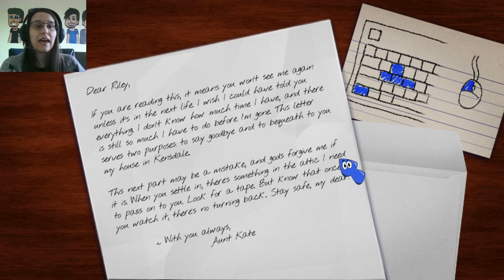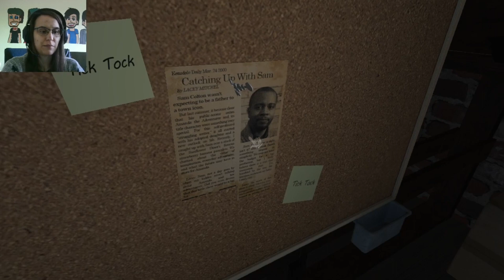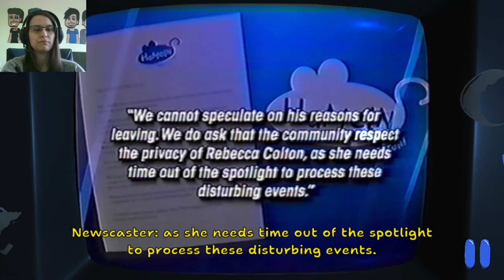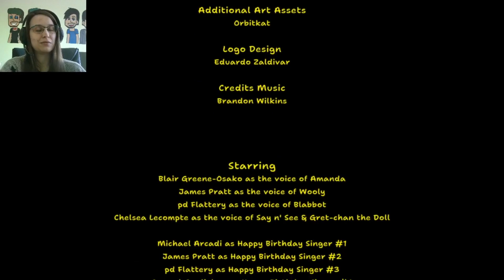Amanda The Adventurer (Full Game)